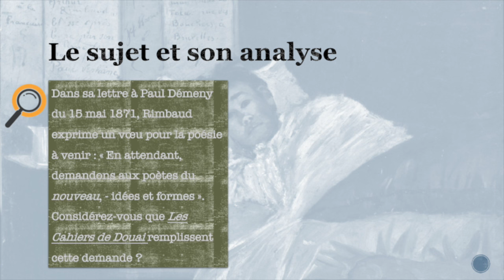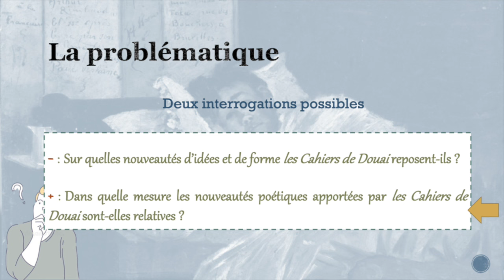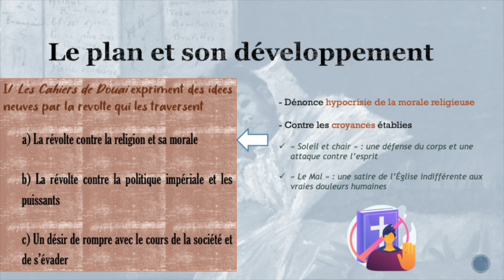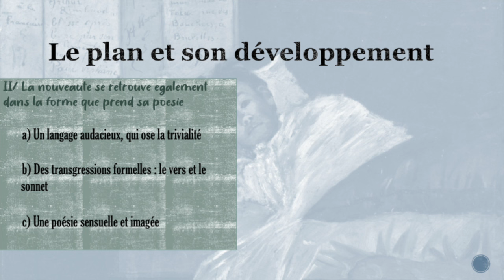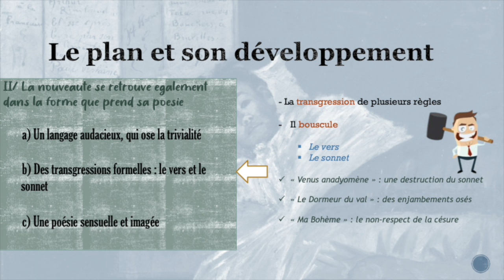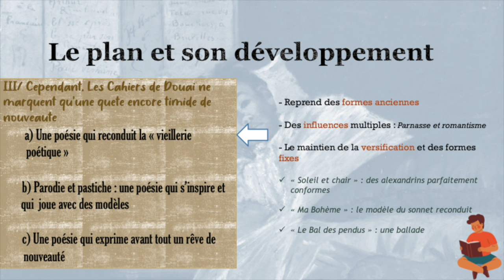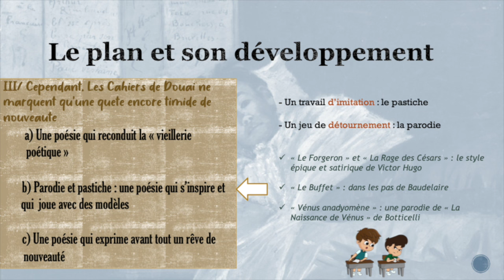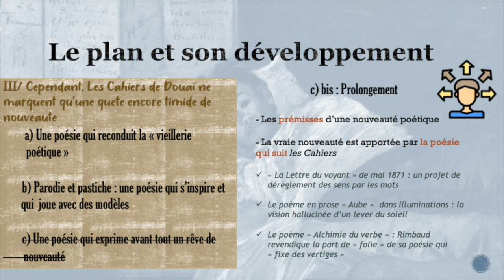🎓DISSERTATION RIMBAUD - Une poésie nouvelle ?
Dissertation entièrement réalisée par les élèves de la classe de 1G5 du lycée de Cormontaigne (203-2024)